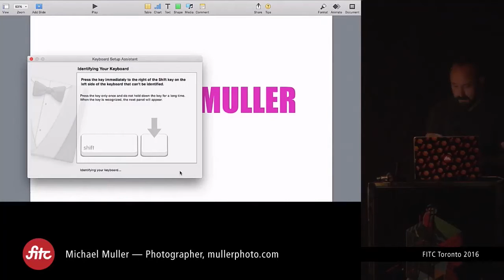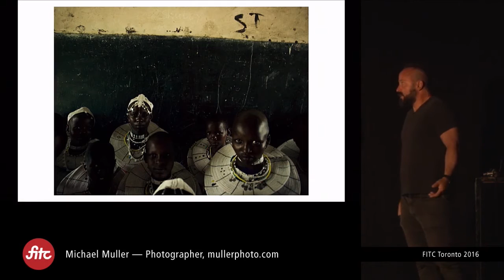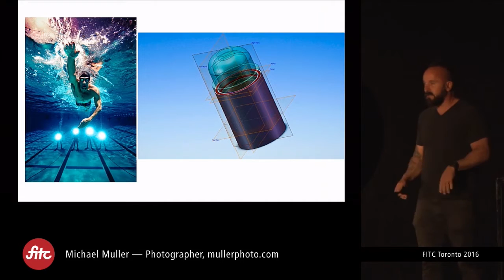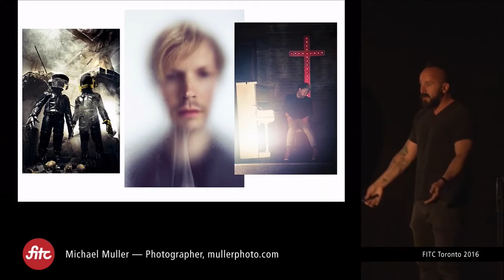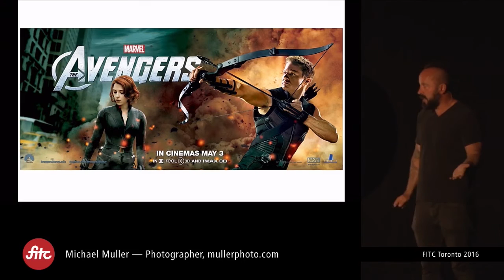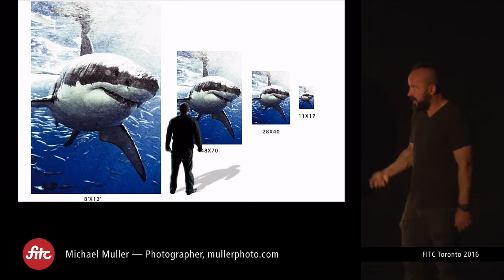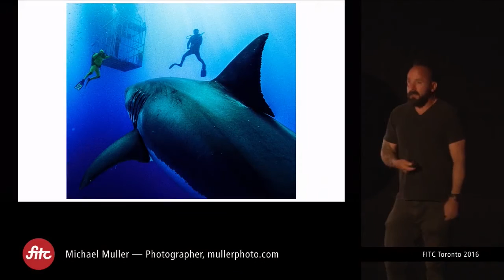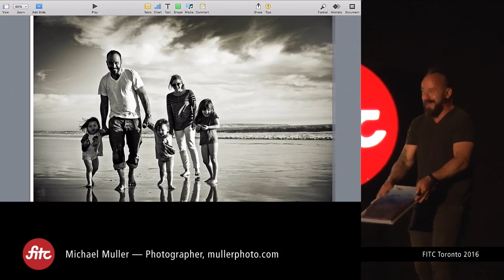Michael Muller — Out of the Box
Michael Muller is often referred to as “the most successful photographer you’ve never heard of”. Closing in on three decades of shooting, Michael’s body of work crosses over every aspect of pop culture. From A-list actors and musicians to sports stars; and product advertising ranging from Nike, Range Rover, Oakley, Redbull, Four Seasons, Turkish Airlines, Kodak, and a growing list of other Fortune 500 companies.

Michael will share what it takes to make it to the top — and stay there — in the challenging world of professional photography. He’ll breakdown some of his client work and personal projects and examine how the two worlds intertwine with one another.

Michael will also take a look at motion and its role in the world of photography, not only with advertisers but in fine art too. He’ll touch on his app, photoschool.com, and how tools such as this help artists adapt to the changing climate and culture. Lastly, Michael will talk on the importance of “giving back”.

Michael Muller
MULLER PHOTO INC.